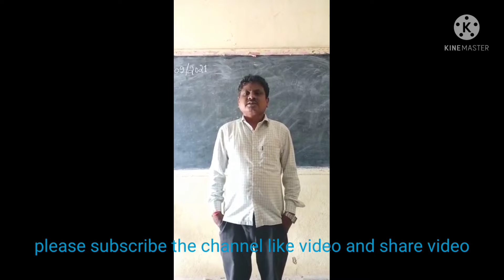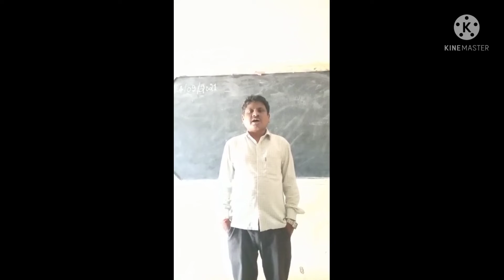Parents Feedback about coching class